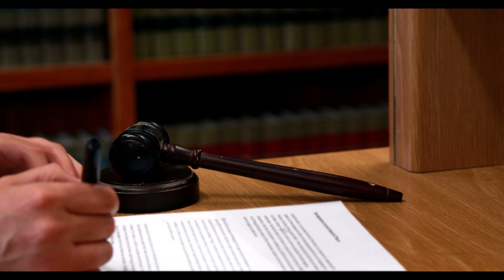Nationwide Insurance Gaffney South Carolina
Embark on a virtual journey through the landscape of Nationwide Insurance in Gaffney, South Carolina, with our insightful video. Discover the tailored insurance solutions and personalized service offered by Nationwide in this charming Southern town. We explore the range of insurance products available, from auto and home insurance to life and business coverage.

Learn about the local expertise and community commitment that distinguish Nationwide Insurance in Gaffney, South Carolina. Our video provides an overview of the insurance options designed to meet the unique needs of Gaffney residents, offering peace of mind and financial security.

Join us as we showcase the comprehensive approach Nationwide takes to protect what matters most in Gaffney. Whether you're a longtime resident or new to the area, our video provides valuable insights into how Nationwide Insurance can be your trusted partner in safeguarding your assets and ensuring a resilient future.